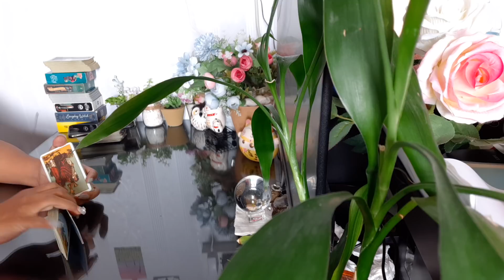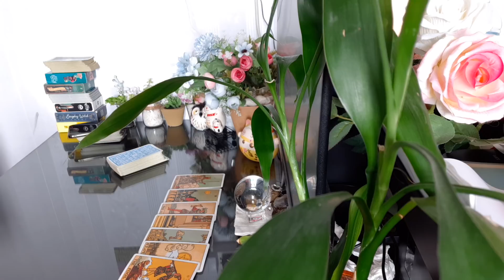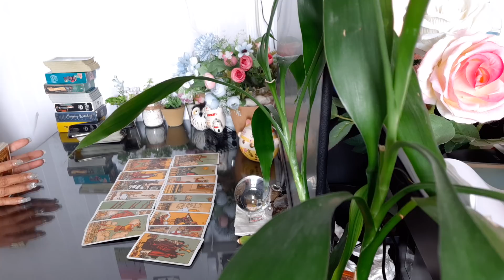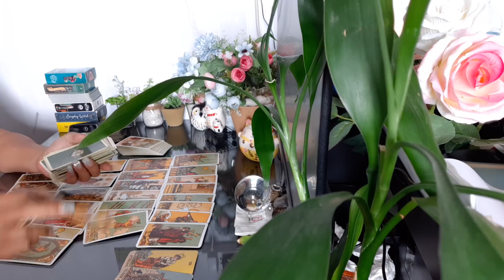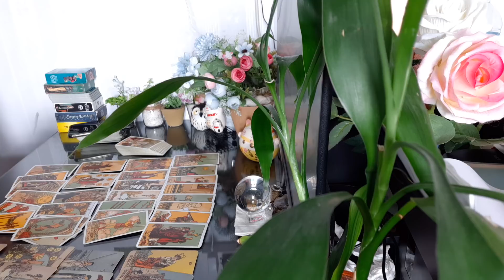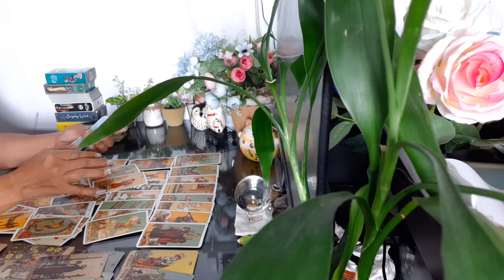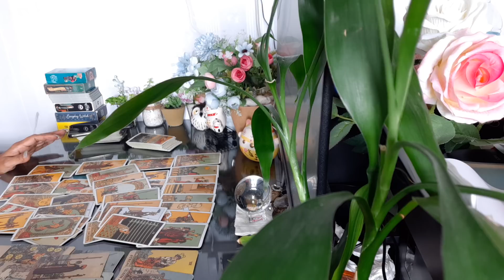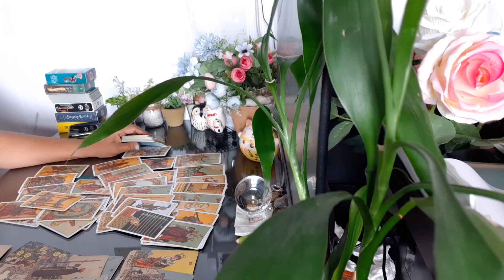ส่องคนรักเก่า How are You ธาตุไฟ(เมษ, สิงห์, ธนู)